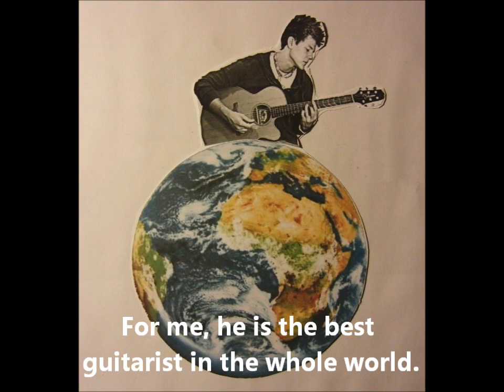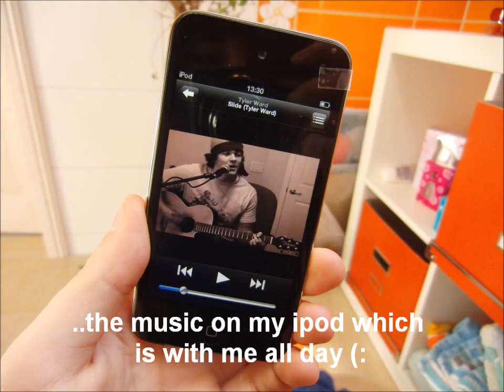Tyler Ward (:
I dedicate this video to Tyler Ward ! I hope you like it (;